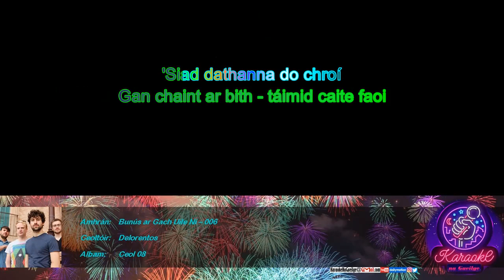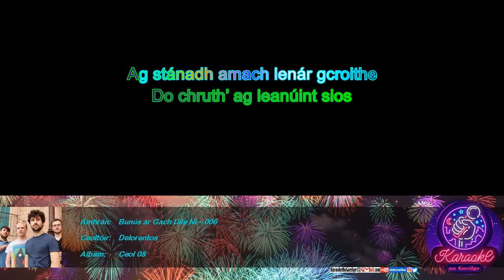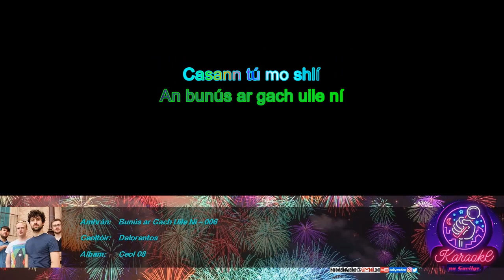KnaG 006 – Bunús ar Gach Uile Ní – Delorentos [Mód Crua – Glór 0%]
KaraokeNaGaeilge:
Tionscadal deonach –  gan brabús – gan airgead a thuilleamh  – saor in aisce – agus beidh sé go deo!

Is é an taon sprioc amháin atá ag KaraokeNaGaeilge ná cur chun cinn na Gaeilge agus an cheoil as Gaeilge.

Iarratais/ceartúcháin:
KaraokeNaGaeilge[ag]gmail[punc]com

Liricí:
Deireann tú é
Nuair a chasann tú mo shlí
Bionn ciúnas linn
Gan chaint ar bith - táimid caite faoi
'Siad dathanna do chroí
An bunús ar gach uile ní
Casann tú mo shlí
Mar is tú
Mar is tú
Tá mo shúil ar fhíor
Do chruth’ ag leanúint sios
Ag stánadh amach lenár gcroithe
Ag moilliú sios
Mar is tú
Mar is tú
Le seo ar fad - le seo ar fad
Bhíos ag déanamh iarracht’
Mar is tú
Mar is tú
Mar is tú